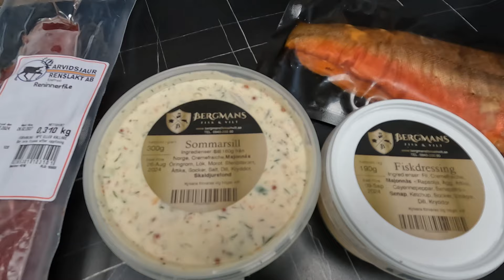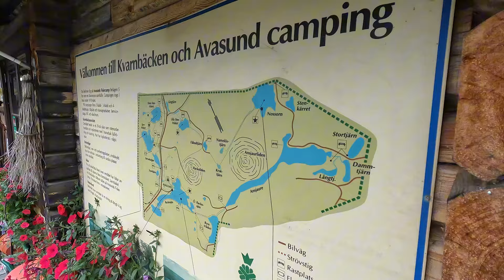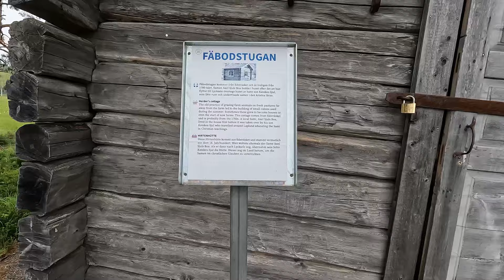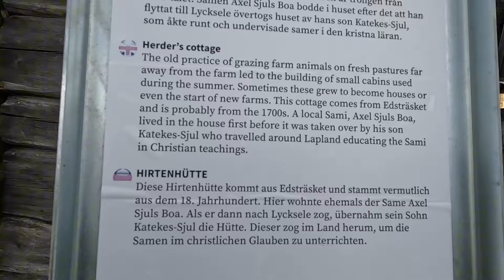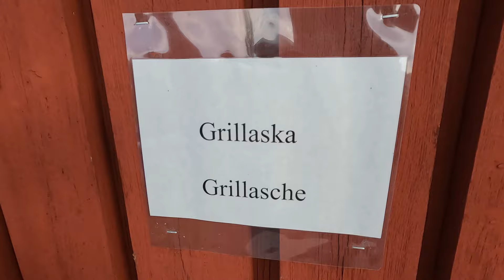🇸🇪 SCHOCK! 😱 Markise zerstört! 😰 Avasund und Sorsele Camping | Schweden Solo #8 | Ermittler.TV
Am 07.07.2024 bin ich (Henning) zu einer Schweden Solo Camping Tour aufgebrochen. Ich werde nur von unseren beiden Hunden Ivy und Merle begleitet. Ich werde etwa 2 Monate unterwegs sein und bis in den hohen Norden von Schweden fahren.

Meine Stellplätze in Folge 8:

1. Avasund Fiske & Camp, Avasund 110, 923 99 Storuman, Schweden, Tel.

2. Sorsele Camping, Fritidsvägen 10, 924 32 Sorsele, Schweden. Tel.

Unser Kamera Equipment:

Panasonic HC-X2000E
GoPro Hero 9
GoPro Hero 10
Cellonic Kamera Ersatzakku
Gopro Hero 9/10 Akku
DJI Mavic AIR 2 FLY
Rode Handadapter Interview
Rode Kamera Mikro
Rode NT-USB Mikro
SanDisk SDXC
SanDisk microSDXC
Elgato Green Screen

Unsere Freizeit-Sport Gegenstände:

Advanced Elements Kajak
Kajak Paddel
Paddelsicherung
Kajak Handschuhe
Schwimmweste
Kajak Rolly
Kajak Pumpe Advanced Elements
Kajak Single Deck
Kajak Double Deck
Kajak Sitz
Kalkhoff E-Bike
Trixie Hundeanhänger

Unser Wohnmobil-Zubehör:

Kabeltrommel Schwabe 25m
Caravan Verlängerungsleitung 25m
Alb Trinkwasserfilter
Alb Trinkwasserfilter Ersatzkartusche
Garmin Camper
Totwinkelaufkleber
Omnia Backofen
Campingaz Party Grill
Campingaz Gaskartuschen
Brunner Geschirrset
Vorzelt Markisenteppich
FAB HAB Cancun Teppich (90cm x 150cm)
FAB HAB Cancun Teppich (180cm x 270cm)
Caravan Radschutzhüllen